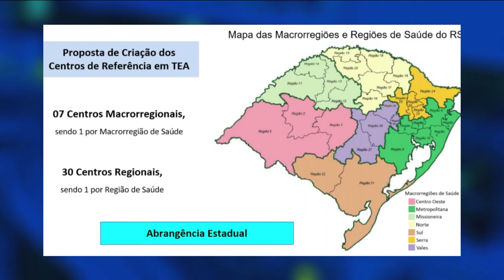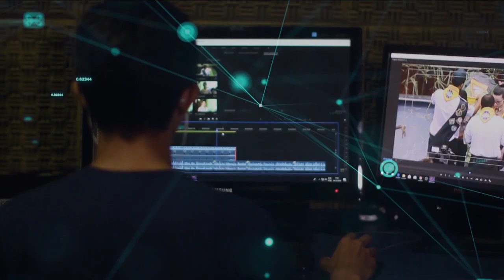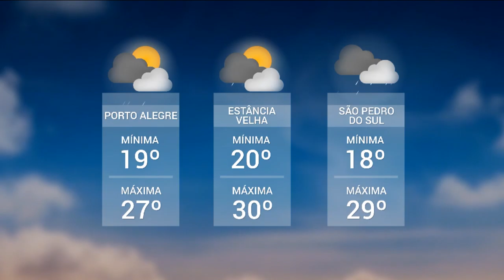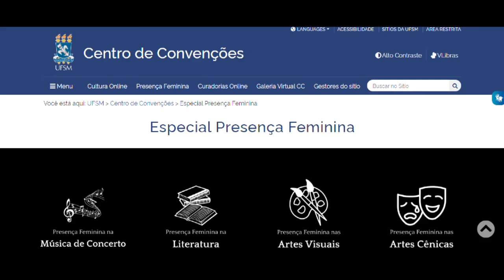Redação TVE - 18h30 - 05/04/2021